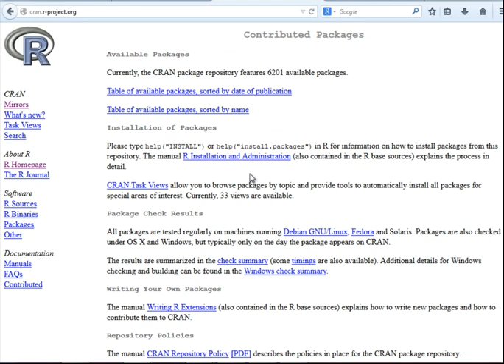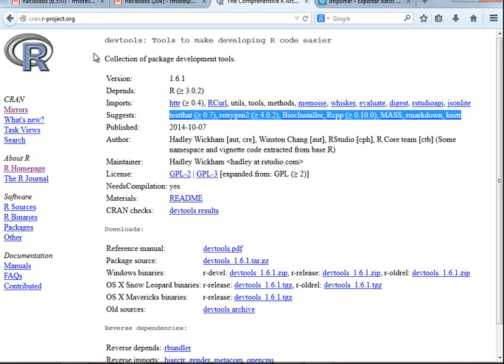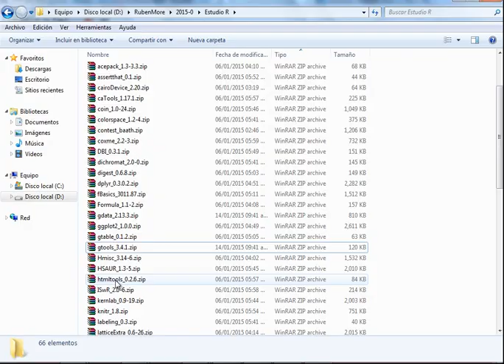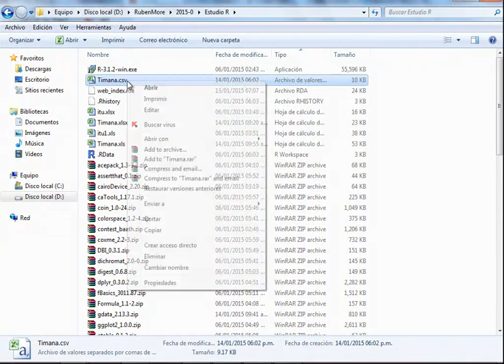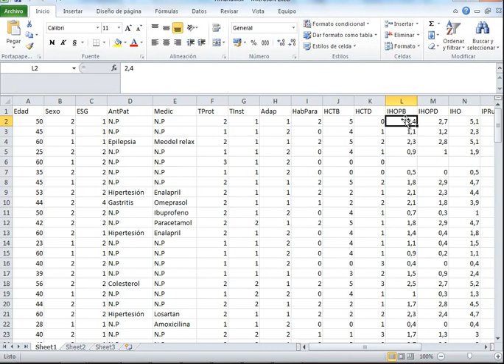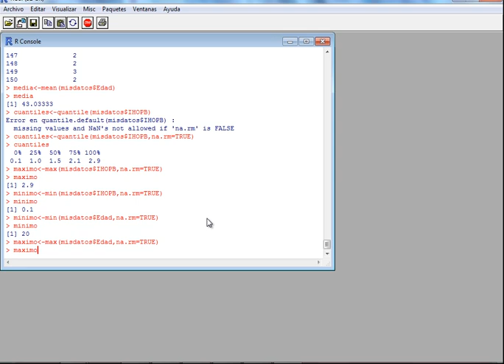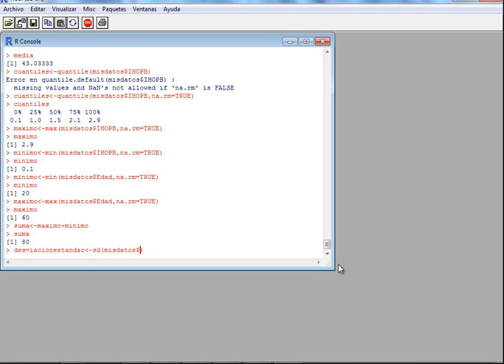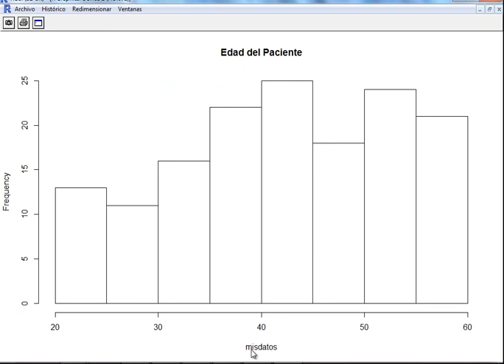Soft R (Análisis de datos y estadística) Básico Package Descriptivos.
Video para iniciar el análisis de datos en R, se describe el uso de CRAN para acoplar y usar paquetes desde servicios de espejo y de manera local zip, para aplicaciones de análsis de datos, uso de data en CSV archivos planos y de trabajo estadístico descriptivo básico para iniciar el uso de R (software statistical).